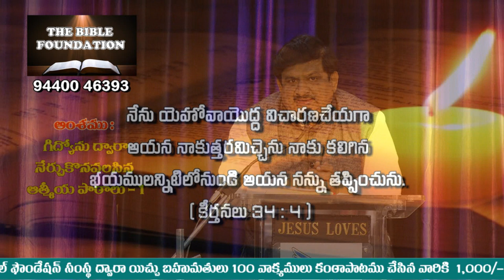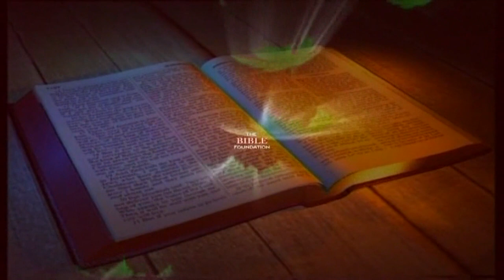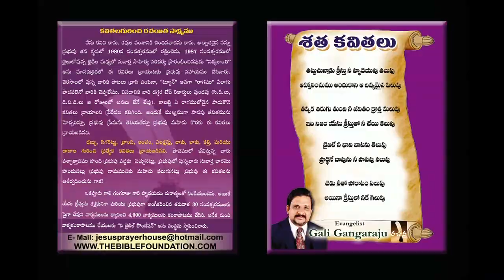Code T 34 గిద్యోను జీవితం ద్వారా ఆత్మీయ పాటలు Msg by Pastor Gali Gangaraju, tirupathi